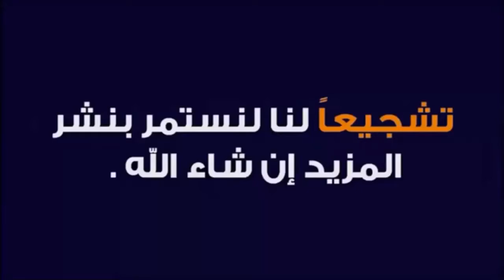شاهد فرحة الجمهور المصري بعد تجنب ملاقات المنتخب الغربي في ربع النهائي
الجمهور الجزائري في البرازيل,
الجمهور الجزائري في المغرب,
الجمهور الجزائري في مصر,
الجمهور الجزائري في البرازيل 2014 مهبول,
الجمهور الجزائري الله اكبر صدام حسين,
الجمهور الجزائري في تونس,
الجمهور الجزائري في قطر,
الجمهور الجزائري في البليدة,
الجمهور الجزائري يهتف لصدام,
الجمهور الجزائري يغني لفلسطين,
الجمهور الجزائري يحيي ابو تريكة,
الجمهور الجزائري يهتف لفلسطين,
الجمهور الجزائري يهتف لابو تريكة,
الجمهور الجزائري يهتف جرذان,
الجمهور الجزائري يسب العراق,
الجمهور الجزائري يهتف ابو تريكة,
جمهور الجزائر وبوركينا فاسو,
الفرق بين الجمهور الجزائري والخليجي,
هتافات الجمهور الجزائري ضد ليبيا,
هتاف الجمهور الجزائري لفلسطين,
هتافات الجمهور الجزائري لفلسطين,
هتاف الجمهور الجزائري لابو تريكه,
فرحة الجمهور الجزائري بعد هدف محرز,
هتاف الجمهور الجزائري لصدام,
هتافات الجمهور الجزائري ضد العراق,
هتافات الجمهور الجزائري ضد بوركينا فاسو,
جمهور نادي جزائري,
الجمهور الجزائري في مصر 2019,
الجمهور الجزائري في مصر العريس حشاوهالو,
الجمهور الجزائري في مصر السيسي عدو الله,
الجمهور الجزائري في مطار القاهرة,
الجمهور الجزائري في ملعب مصطفى تشاكر,
جمهور مولودية الجزائر,
جمهور مولودية الجزائر في سوق الليل,
اغنية الجمهور الجزائري لفلسطين,
استقبال الجمهور الجزائري للفريق الوطني,
تشجيع الجمهور الجزائري للمنتخب الفلسطيني,
جمهور الجزائر كاس افريقيا 2019,
الجمهور الجزائري في مباراة كولومبيا,
الجمهور الجزائري في كاس افريقيا 2019,
الجمهور الجزائري ضد كولومبيا,
الجمهور الجزائري في كازا,
الجمهور الجزائري قطر,
الجمهور الجزائري في السودان,
غناء الجمهور الجزائري,
غناء الجمهور الجزائري لفلسطين,
غناء الجمهور الجزائري في مصر,
الجمهور الجزائري عند سماع أذان,
تصفيق الجمهور الجزائري على ابو تريكة,
الجمهور الجزائري في عرس في مصر,
الجمهور الجزائري يهتف السيسي عدو الله,
تصفيق الجمهور الجزائري على يوسف المساكني,
رياكشن على الجمهور الجزائري,
الجمهور الجزائري في بلادي ظلموني,
جمهور الجزائر ضد كولومبيا,
جمهور الجزائر ضد صربيا,
جمهور الجزائر ضد بوركينا فاسو,
الجمهور الجزائري ضد بوركينا فاسو,
جمهور الجزائر صدام حسين,
صوت الجمهور الجزائري,
شغب الجمهور الجزائري في السودان,
شغب الجمهور الجزائري في مصر,
جمهور الجزائر رانا في كازا,
الجمهور الجزائري في روسيا,
رقص الجمهور الجزائري في مصر,
الجمهور الجزائري في امدرمان,
الجمهور الجزائري خاوة خاوة,
جمهور الجزائر خاوة خاوة,
اللاعب المغربي عبد الحق نوري,
اللاعب المغربي عادل تاعرابت,
اللاعب المغربي عبد الصمد,
اللاعب المغربي عبد الرحيم مقران,
اغاني على المنتخب المغربي,
اغنية على المنتخب المغربي,
رياكشن على المنتخب المغربي,
الهجوم على المنتخب المغربي,
تعليق على المنتخب المغربي,
ظلم المنتخب المغربي,
المنتخب المغربي في طوكيو,
المنتخب المغربي اولمبياد طوكيو,
اللاعب المغربي سفيان طلال,
طبيب المنتخب المغربي,
طريق المنتخب المغربي الى روسيا,
طرائف المنتخب المغربي,
المنتخب المغربي طوكيو,
المنتخب المغربي للمكفوفين طوكيو 2021,
المنتخب المغربي ضد الاردن,
المنتخب المغربي ضد غينيا,
المنتخب المغربي ضد السودان,
المنتخب المغربي ضد البرازيل,
المنتخب المغربي ضد البرتغال,
المنتخب المغربي ضد غينيا بيساو,
المنتخب المغربي ضد غانا,
المنتخب المغربي صالات,
منتخب المغرب للصالات,
المنتخب المغربي ضد صربيا,
المنتخب المغربي فوت صال مباشر,
اللاعب المغربي حمزه صنهاجي,
المنتخب المغربي ضد غينيا بيساو مباشر,
المنتخب المغربي شجار,
اللاعب المغربي الياس شاعر,
لاعب المنتخب المغربي الياس شاعر,
الجمهور المغربي في روسيا,
الجمهور المغربي يغني لفلسطين,
الجمهور المغربي يغني ضد الحكومة,
الجمهور المغربي يغني,
الجمهور المغربي يشجع المنتخب الجزائري,
الجمهور المغربي في بلادي ظلموني,
الجمهور المغربي يغني للجزائر,
الجمهور المغربي يغني في بلادي ظلموني,
جمهور المغرب يستفز رونالدو,
جمهور المغرب يغني للجزائر,
جمهور وداد المغربي,
هتاف الجمهور المغربي,
جمهور نادي مغربي,
جمهور منتخب المغرب,
جمهور محال مغربي,
الجمهور المغربي في مصر,
الجمهور المغربي لفلسطين,
غناء الجمهور المغربي لفلسطين,
جمهور الرجاء المغربي لمن اشكي حالي,
الجمهور المغربي يهتف لفلسطين,
الجمهور المغربي قطر,
جمهور المغرب فلسطين,
جمهور الرجاء المغربي في بلادي ظلموني,
فرحة الجمهور المغربي بفوز الجزائر,
جمهور المغرب في مصر,
غضب الجمهور المغربي,
غناء الجمهور المغربي في الملعب,
تصفيق الجمهور المغربي على ابو تريكة,
اغنية الجمهور المغربي ضد الحكومة,
شغب الجمهور المغربي,
جمهور رجاء المغربي,
جمهور المغرب في روسيا,
جنون الجمهور المغربي,
تشجيع الجمهور المغربي,
ردة فعل الجمهور المغربي بعد الاقصاء,
بكاء الجمهور المغربي
الجماهير المصرية
شاهد ردة فعل الجماهير المصرية بعد تجنب مواجهة المغرب
المنتخب المغربي يخيف الجزائريين